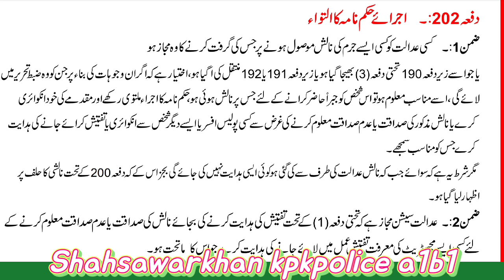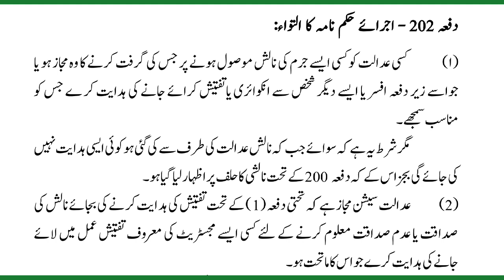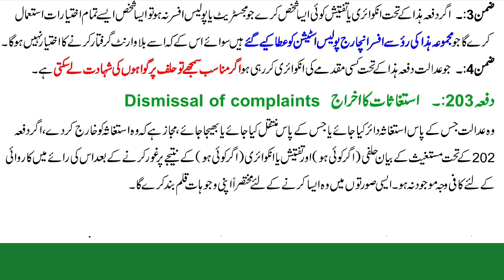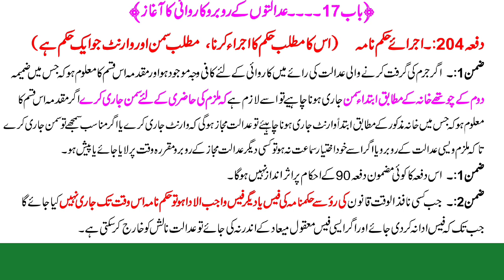CRPC 202, 203, 204